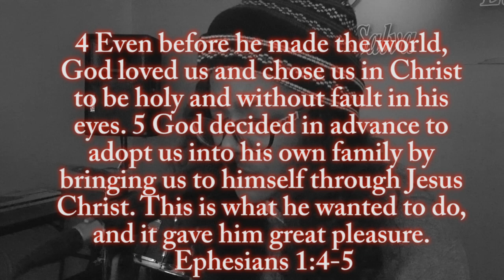Wedeline Casimir - Mary's Prayer ( Original )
! PLEASE READ !
Before uploading this video I thought long and hard. Originally deciding not to. Though the song was from my heart the video was impromptu, unplanned, and I didn't feel as if I presented myself in the best way. I was also afraid to post an original as my first video. But then God reminded me of something. For the longest time I struggled with embracing my calling and not letting what others might think of me dim my light. God dealt with me and over time his love helped me to understand that if it's something he purposed then it's something he will bring up to prosper. It's me. He chose me. Thank you to My brother Wendy Casimir who wrote the Piano part and allowed the spirit to lead me with the lyrics. I wrote this song because often times we're in the same position Mary the mother of Jesus was in. We feel inadequate, unworthy, too young, or too old. We feel like um Jesus I hear what you're saying but I think you got the wrong guy. Like it could work for anybody else but ourselves.  Sometimes it's our past, surroundings, or people who can feed these feelings of fear, insecurity, shame and even embarrassment. Like what we're called to do is absolutely IMPOSSIBLE. Like I can never change, I can never live for you, I can never be what your asking me to be. But these are all LIES that we can overcome through Jesus Christ. So I'm posting this video as my decision to believe that God did indeed choose me. What better way to start this journey than with a declaration of what God has done. I hope to encourage you to believe that God has and will over and over choose you. It could've been anyone, anywhere but, he chose you. For such a time as this for a specific purpose. You.